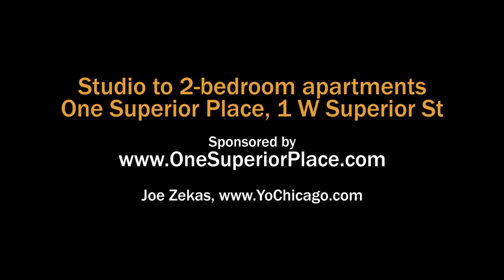An -06 convertible one-bedroom at River North's One Superior Place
One Superior Place is a full-service, high-amenity, pet-friendly luxury apartment tower in a hyper-convenient, hyper-fun River North location.

Among its many attractions, One Superior Place has Whole Foods in the building.

Studio to 2-bedroom apartments all have balconies and in-unit washer / dryers and have a variety of finishes.

Join YoChicago in this sponsored video for a narrated tour of one of the apartments.